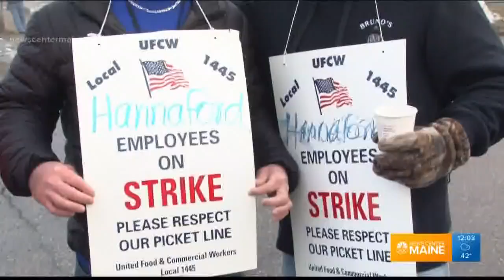Hannaford workers on strike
Striking workers at the Hannaford Distribution Center in South Portland are expressing their frustration with contract negotiations